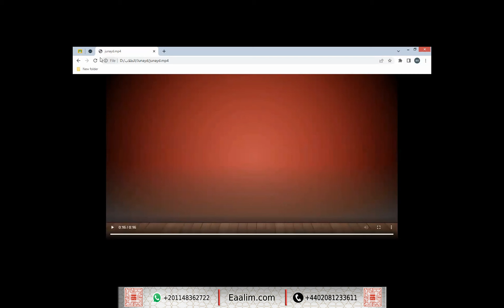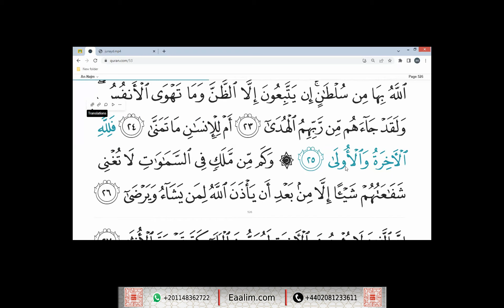Learn Quran online"an-Najm ayat 1 to 25"Junayd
🔊 Our Services
- Go for 2 trials for free without money